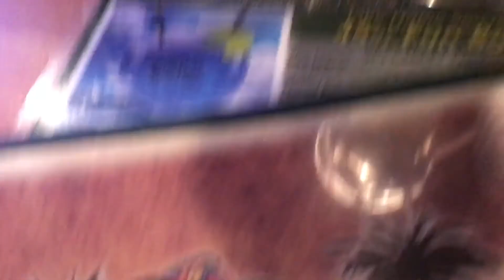TRYING NEW THINGS...